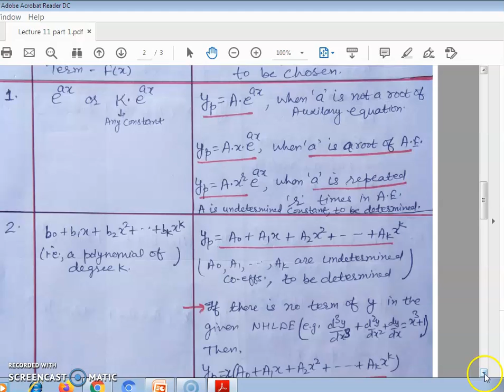undetermined coefficients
Basics of method of undetermined coefficients